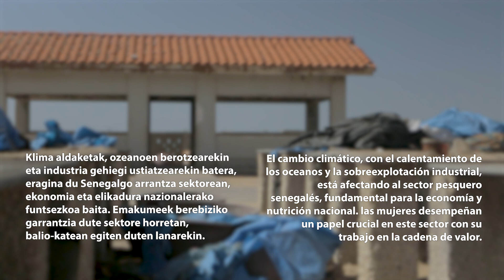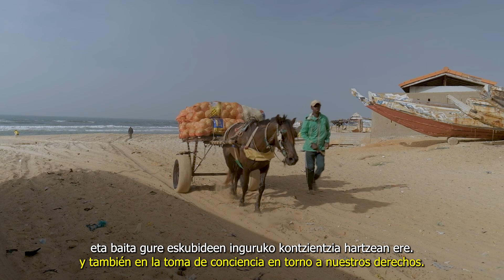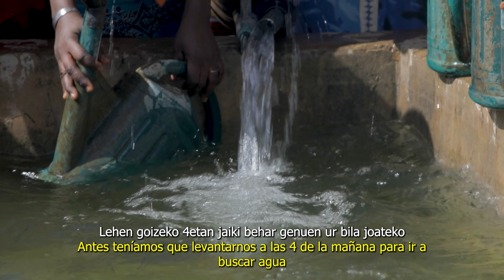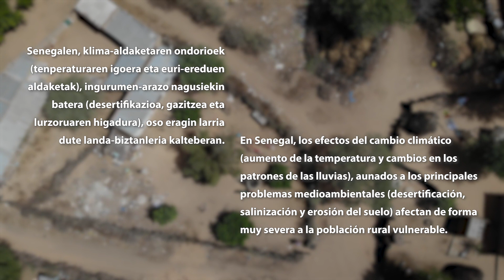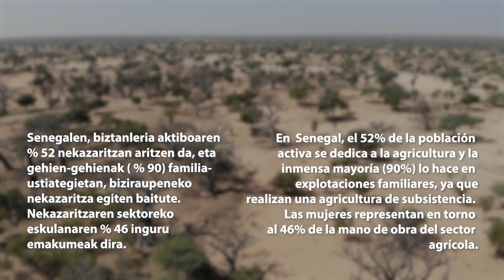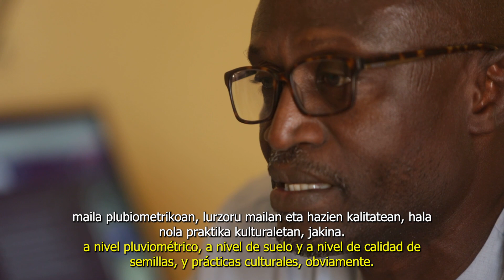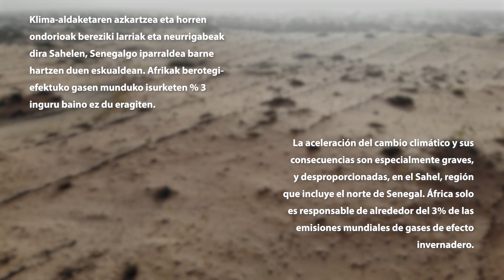Documental Despertar / Esnatzen Dokumentala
Despertar / Esnatzen nos muestra la capacidad de resiliencia y de adaptación de las mujeres senegalesas, del Departamento de Kébémer, ante las inminentes consecuencias del cambio climático. África es responsable de menos del 4% de las emisiones mundiales de CO2, y sin embargo es una de las regiones más afectadas. Y en especial lo son las mujeres y las niñas del medio rural (con bajas tasas de escolarización), quienes son las encargadas del hogar, la recolección de agua y leña para cocinar y la crianza de los hijos; además de trabajar en el sector agrícola y pesquero y generar ingresos complementarios a través de otras actividades.  Éstas son plenamente conscientes de los efectos del cambio climático y para ello acometen con urgencia medidas de mitigación y adaptación, tal y como nos narran en primera persona en este documental.

Versión original: wolof, francés y castellano

Subtitulado: castellano y euskera

Dirección: Alfonso Moral y Mikel Aristregi

Producción: Nazioarteko Elkartasuna – Solidaridad Internacional

En colaboración con: FADEC – Nord, Asociación de Juristas Senegalesas, Red de Mujeres Activistas de Kébémer

Financia: Agencia Vasca de Cooperación para el Desarrollo y Diputación Foral de Bizkaia

Despertar / Esnatzen dokumentalak Kébémerreko Departamenduko emakume senegaldarrek klima-aldaketaren berehalako ondorioekiko duten erresilientzia- eta egokitzapen-gaitasuna erakusten digu. Afrikak mundu-mailako CO2-emisioen % 4 baino gutxiago isurtzen du, baina, hala ere, eskualderik kaltetuenetakoa da. Bereziki landa-eremuko andreak eta neskatilak (eskolatze-tasa baxuak dituztenak), zeinak etxeaz, janaria prestatzeko ura eta egurra biltzeaz, eta seme-alaben hazkuntzaz arduratzen diren, nekazaritza- eta arrantza-sektorean lan egiteaz eta beste jarduera batzuen bidez diru-sarrera osagarriak sortzeaz gain. Emakume hauek erabat jabetuta daude klima-aldaketaren eraginez, eta, horiei aurre egiteko, arintze- eta egokitze-ekintzak abiatzen ari dira lehenbailehen, dokumental honetan lehen pertsonan kontatzen diguten bezala.

Jatorrizko bertsioa: wolof, frantsesa eta gaztelania

Azpitituluak: gaztelania eta euskara

Zuzendariak: Alfonso Moral eta Mikel Aristregi

Ekoizpena: Nazioarteko Elkartasuna – Solidaridad Internacional

Erakunde hauekin elkarlanean: FADEC – Nord, Senegalgo Emakume Legelarien Elkartea, Kébémerreko Emakume Aktibisten Sarea

Finantzaketa: Garapenerako Lankidetzaren Euskal Agentzia eta Bizkaiko Foru Aldundia